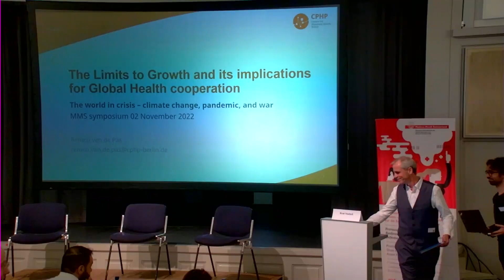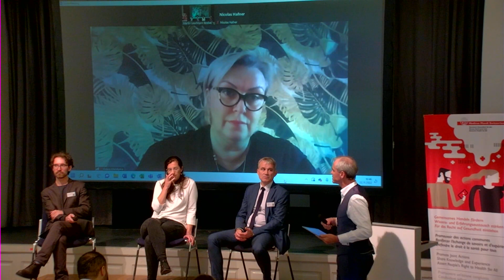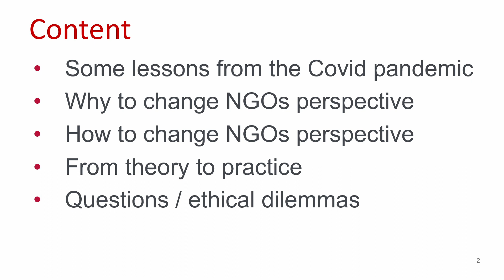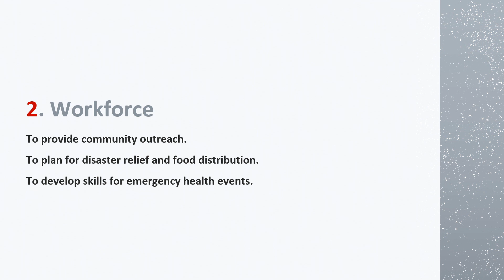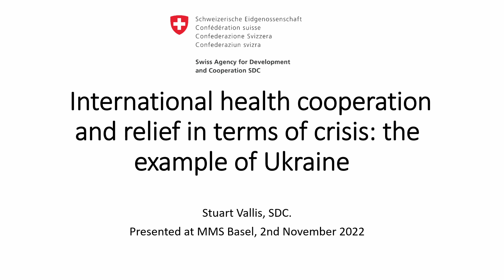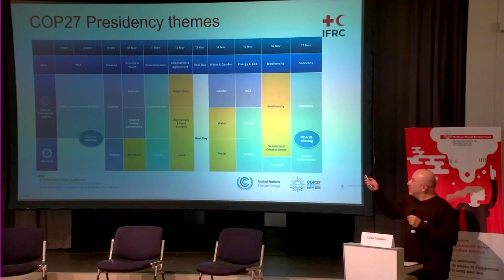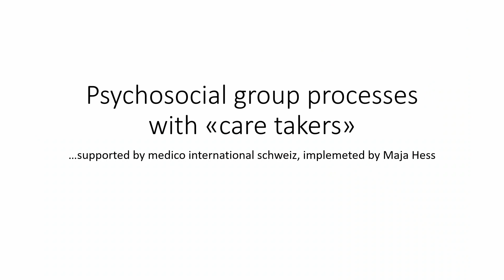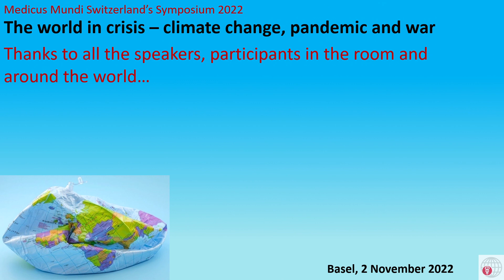The world in crisis – climate change, pandemic, and war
Recording for the MMS Symposium 2022
Basel, 2 November 2022
Documents: